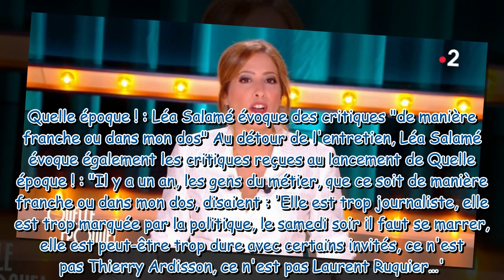On attend de voir Léa Salamé balance sur les invités qui hésitaient à venir dans Quelle époqu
"On attend de voir..." : Léa Salamé balance sur les invités qui hésitaient à venir dans Quelle époque !